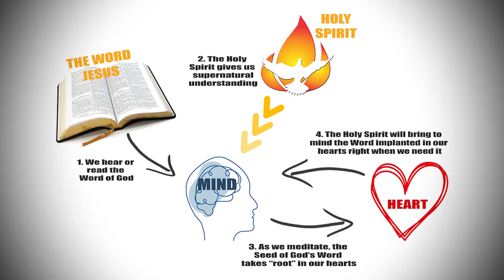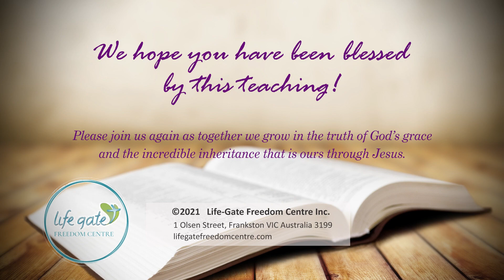Meditating on the Word of God - Lecture 3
The Word of God teaches us the key to a successful and prosperous life is found in meditating on Scripture and allowing God's thoughts - as revealed in His Word - to become our thoughts (Joshua 1:8). Victory, supernatural peace, joy and everything we long to experience as believers in Christ is found in the Word and will be experienced as we give attention to and heed God's Word. If you long for a successful life, we urge you to join us for our third lecture in this all-new series, as together we unpack how to meditate on the Word of God and the incredible blessing it will be in your life.

From this link you can also access all other lectures in this series.